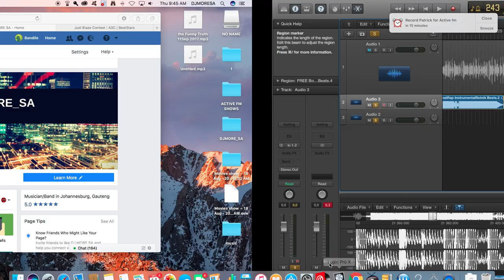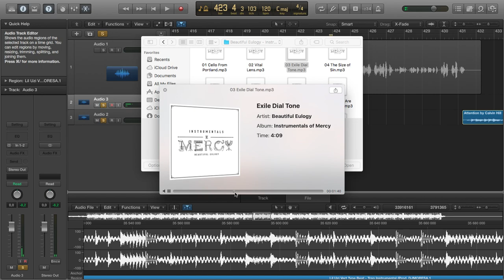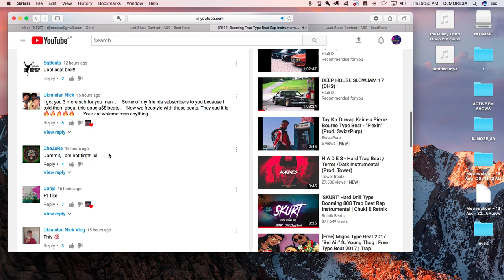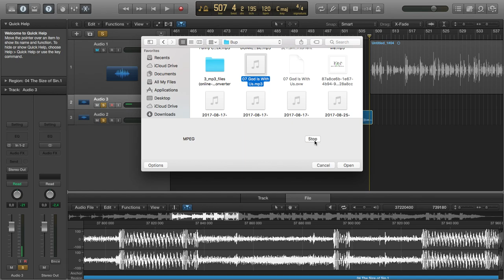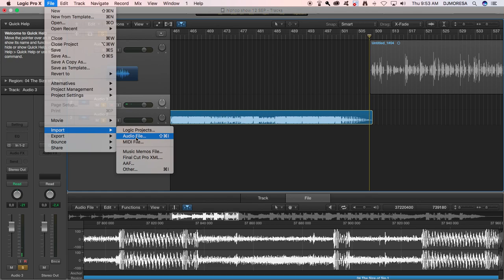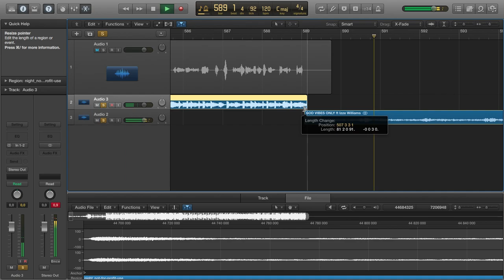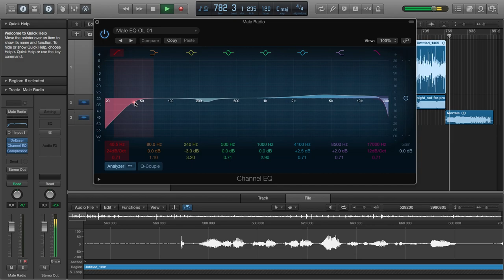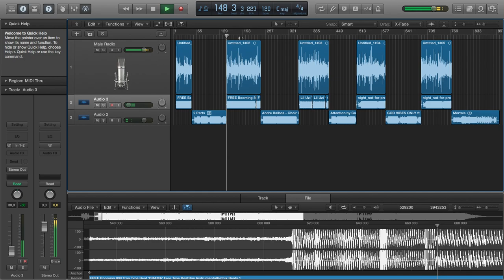Editing Hip Hop World get the full show on the link below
Hot music, the origin of music and the history of music is the definition of these incredible shows.